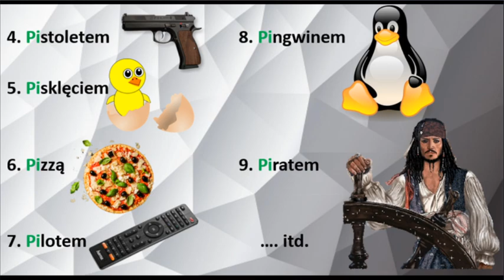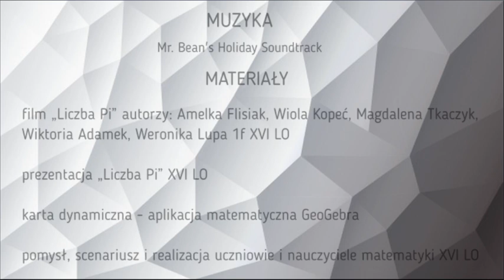Dzień liczby PI